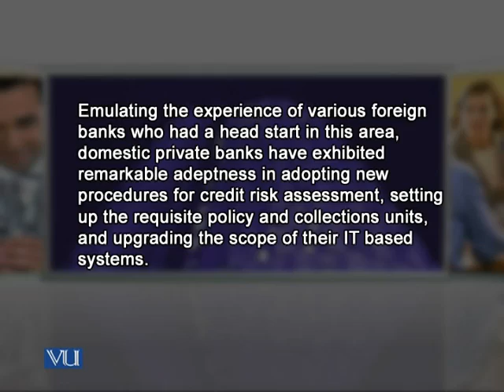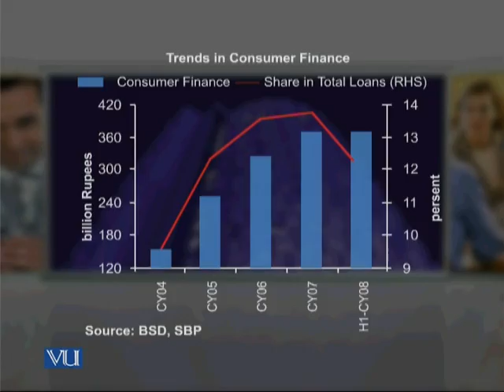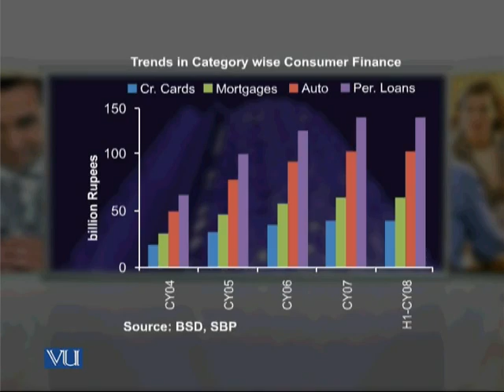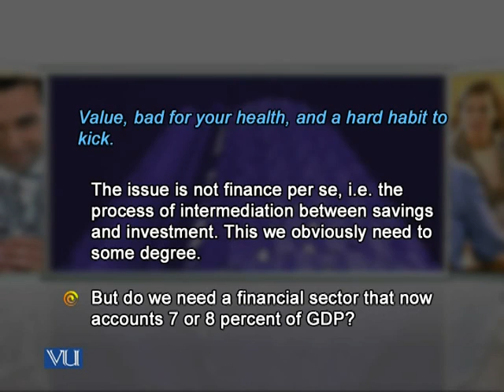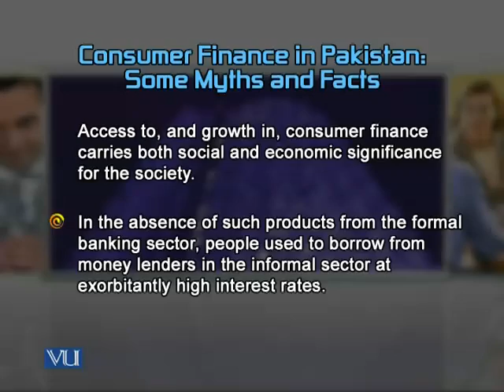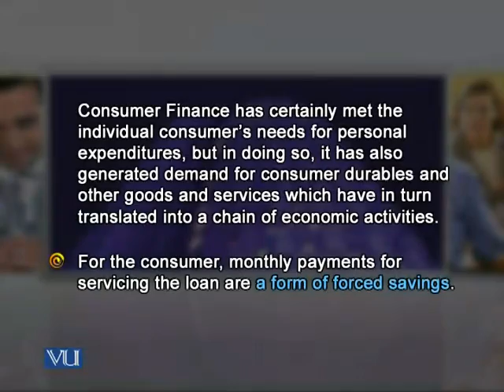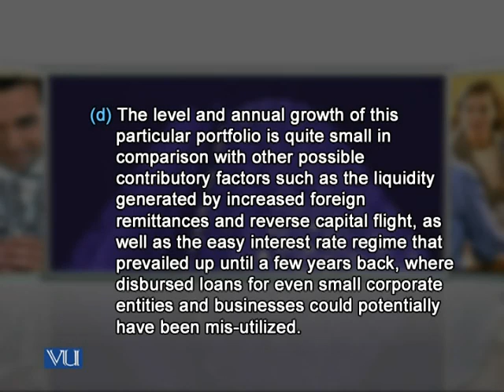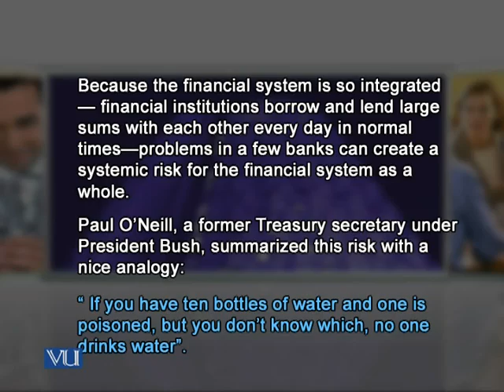BNK603_Lecture09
BNK603 Consumer banking